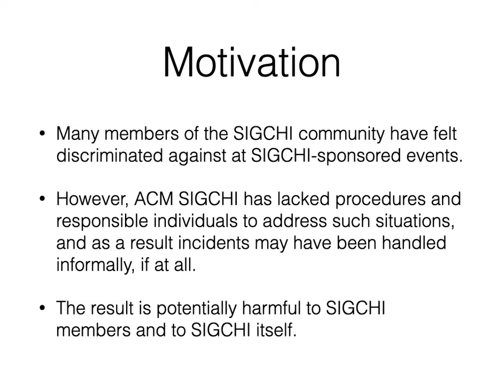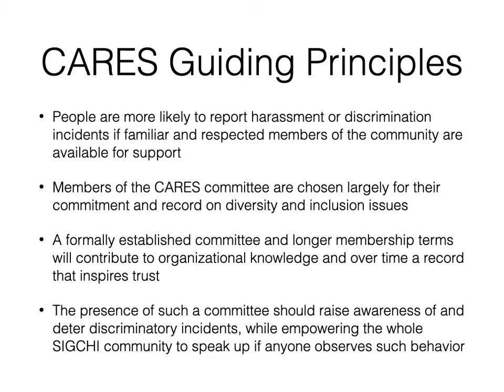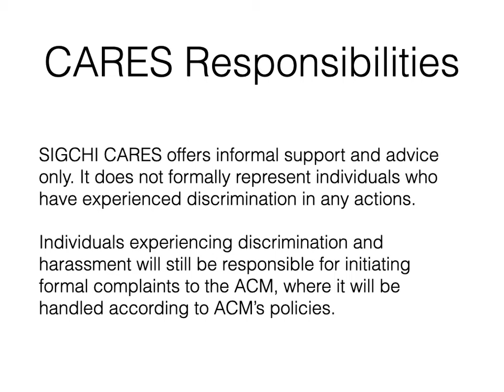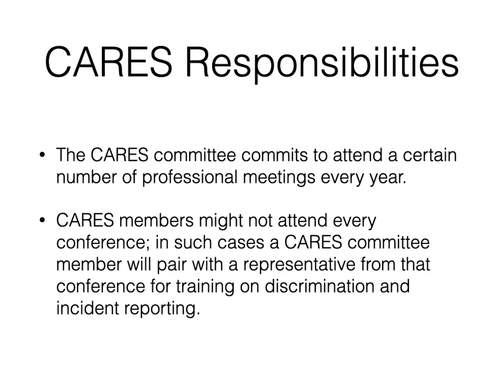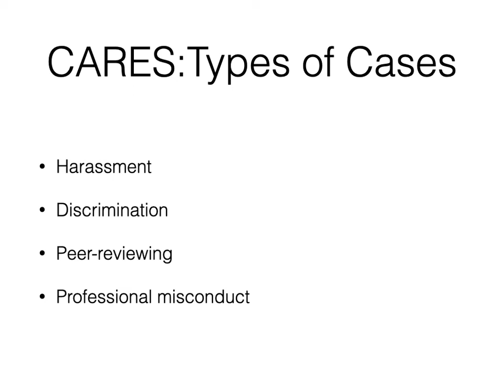SIGCHI CARES 2021 • Town Hall Update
by Shaowen Bardzell (SIGCHI VP at Large)